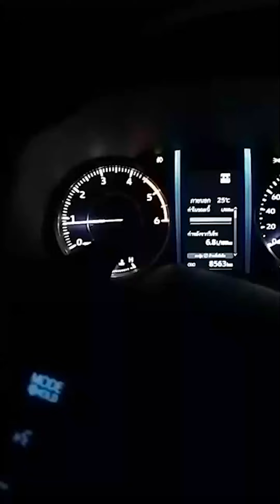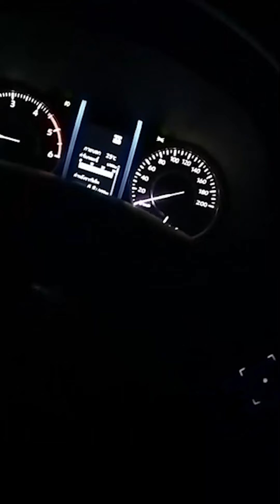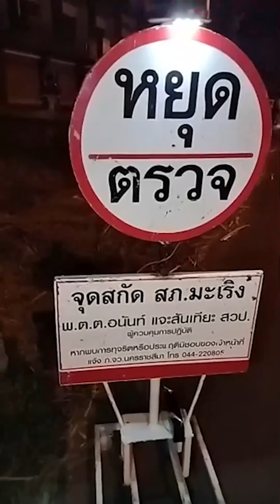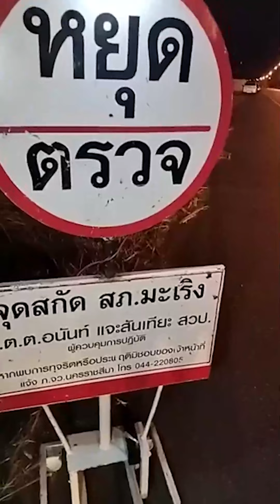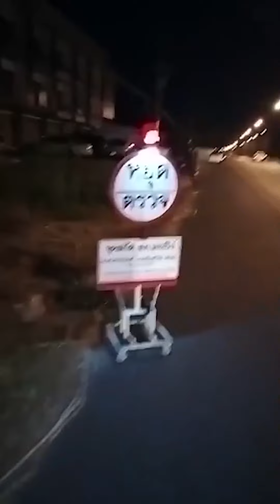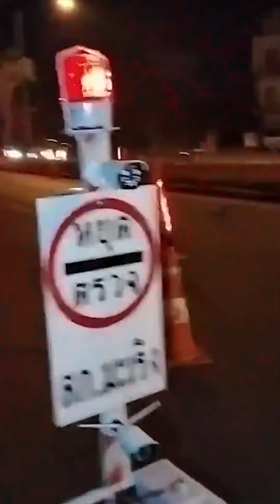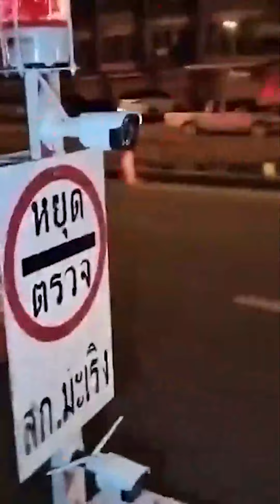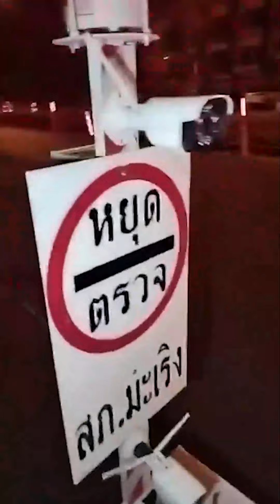ก็นายบอกห้ามตั้งด่าน ตำรวจโคราชจึงตั้งจุดสกัด (สกัดแต่เป่าเมา)